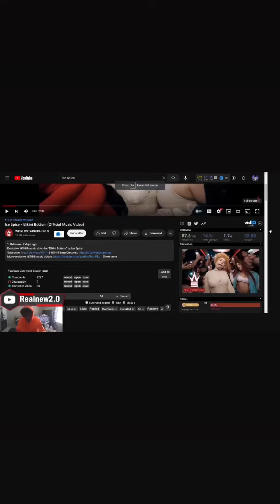Ice spice is actually fire